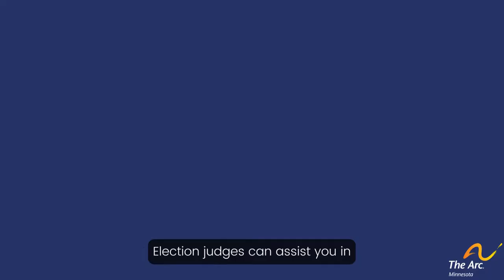Assisted Voting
Assistance is available at all steps of the voting process! Learn more by watching the video above/below.

Transcript:
Did you know there are other ways to vote privately and independently? Polling places must not only be physically accessible, but also offer alternative voting methods.

For example, curbside voting is available if you cannot easily leave your car. A ballot can be brought out to you by two election judges from different political parties. They can also bring you an application to register. After you fill out your ballot, the election judges will put it in the ballot box inside.

Election judges can assist you in other ways as well. They can help with any part of voting such as marking your ballot. However, election judges are not allowed to influence your choices.

Another way to vote is with a ballot-marking machine which can mark a ballot for you. The machine can show the ballot in large print or with a high-contrast background. It can also read you the ballot through headphones. You can also fill out your ballot using a Braille keypad, touchscreen, or sip-and-puff device.  The machine marks your choices and then prints off your completed ballot.

Additionally, you can bring someone to assist you while you vote. This can be anyone except for your employer or union. This person can help you with all parts of the voting process, including in the voting booth. If you cannot sign your name, this person can sign for you. This person cannot influence how you vote or tell others how you vote.

To learn more about assisted voting, visit mnvotes.org.